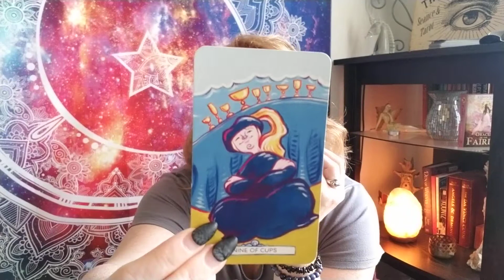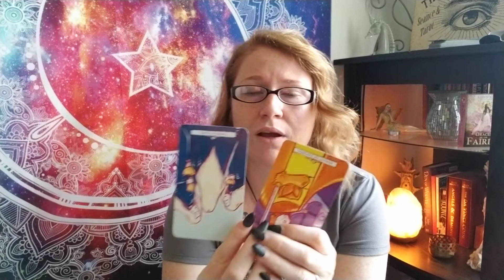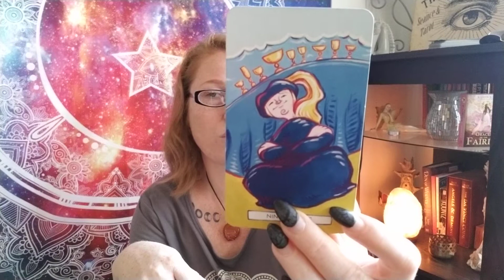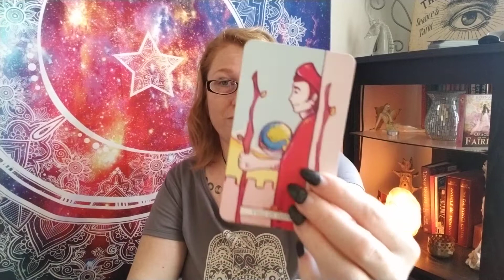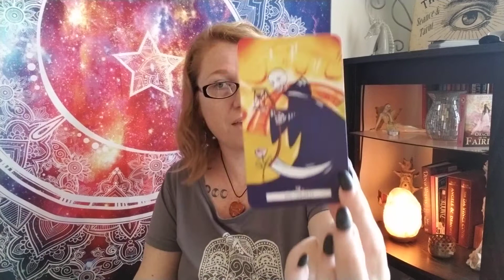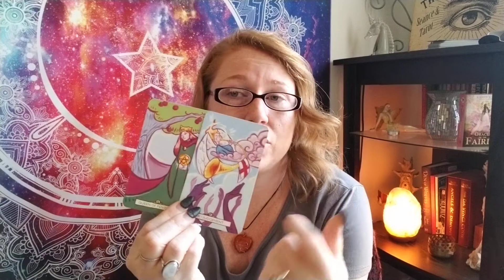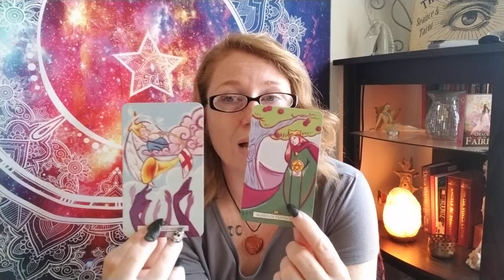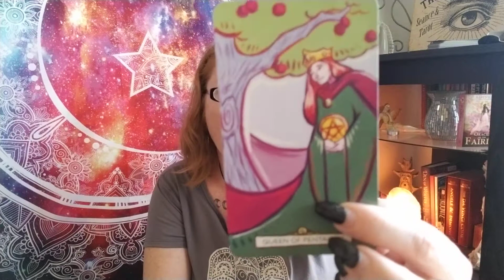Cancer New Moon Nov 26th Tarot Reading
How you start this cycle cancer!

🔮Decks used:
Vivid Journey